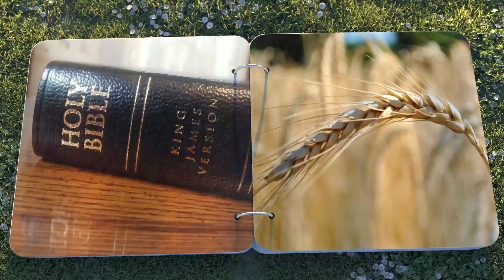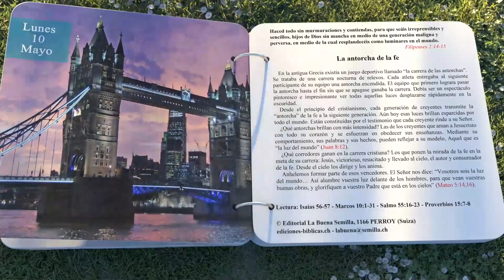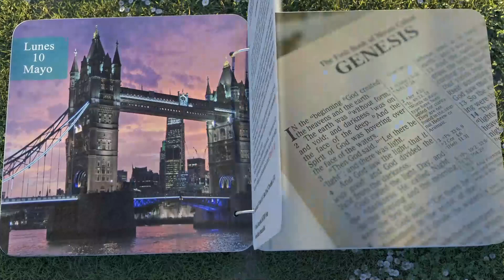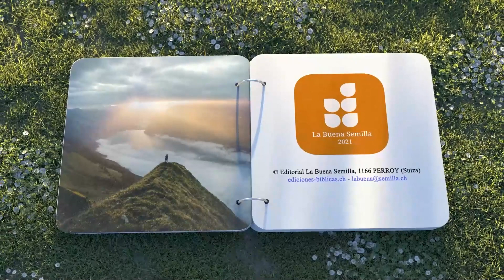10 LA BUENA SEMILLA DE MAYO